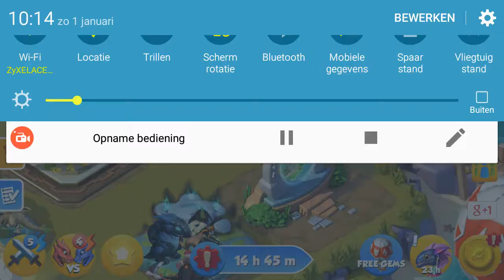DRAGON MANIA LEGENDS BATTLE THE DAILY DUNGEON 01-01-2017